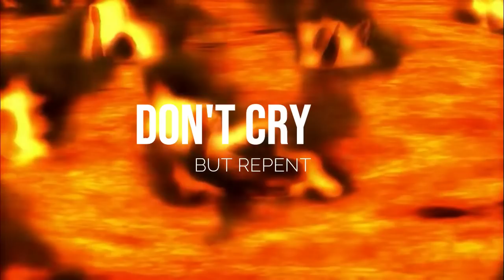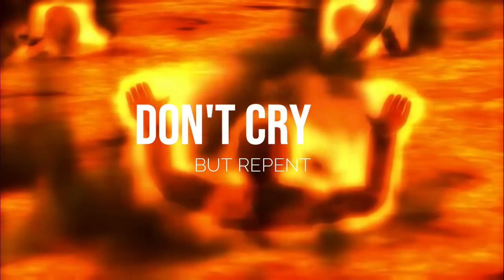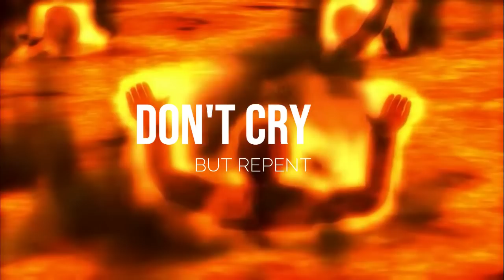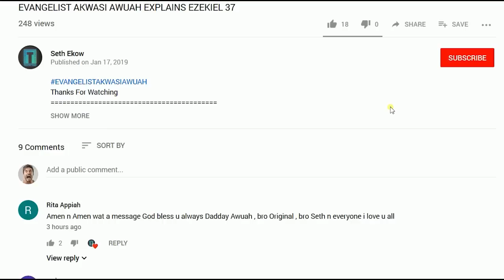GET YOUR HANKERCHIEFS ,DON'T CRY😪😥😪 (ENGLISH)